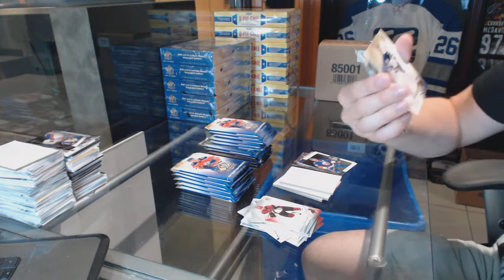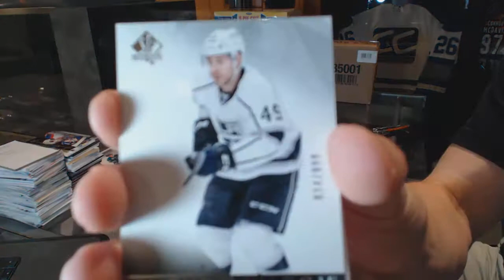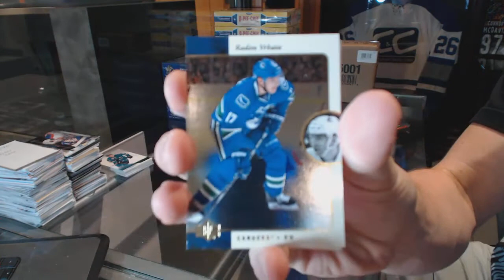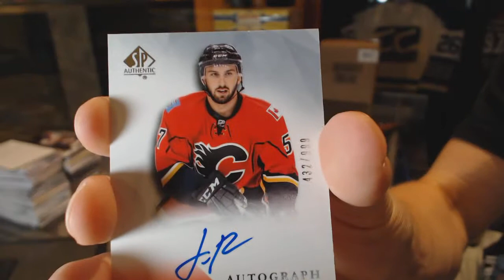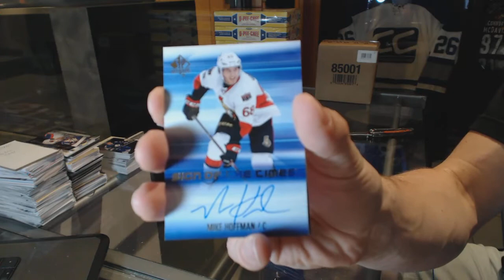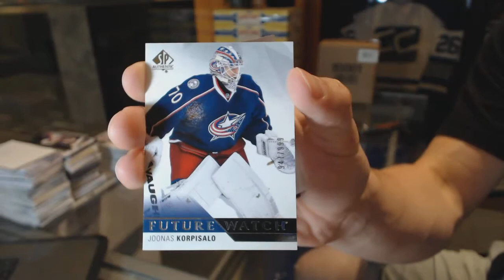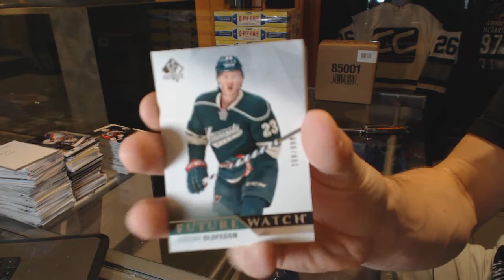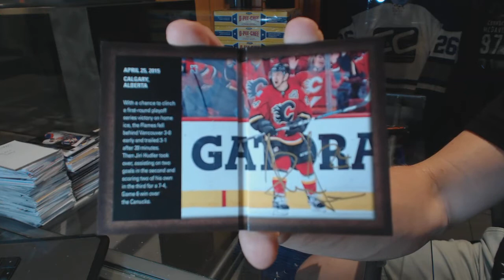15-16 Upper Deck SP Authentic Hockey 6 Box Break - C&C GB #6404